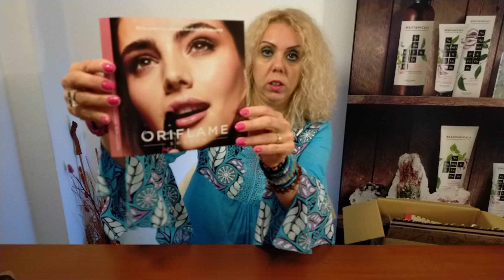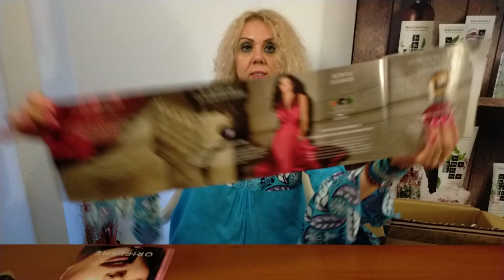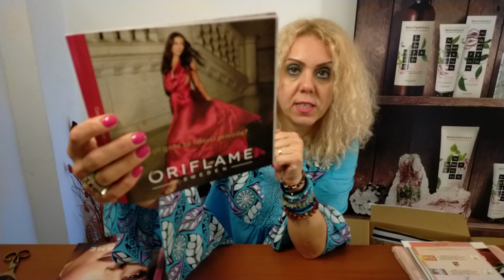Unboxing C12 Oriflame 2021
Unboxing Oriflame C12 2021 Oferte si cadouri Oriflame, un catalog plin de oferte cosmetice dar si de santatate cu Wellness. In acest unboxing catalog, care sunt cele mai atractive oferte cosmetice, ce produse noi Oriflame se lanseaza in catalogul 12 Oriflame 2021. Asa ca, stai aproape si hai sa vedem impreuna ce cadouri si ce am cumparaturi am facut de la Oriflame .

Daca iti doresti sa vezi ce oferte mai sunt in catalogul 12 Oriflame acceseaza acest iar daca vrei sa faci parte din echipa mea si sa-ti comanzi produsele Oriflame cu cel putin 23% reducere, acceseaza aici
Te invit sa urmaresti si acest material: M-a ajutat impotriva covid 19? Produs Oriflame care poate ajuta impotriva coronavirus?
Te invit sa urmaresti si acest material: 5 parfumuri care s-au vandut cel mai bine in 2020
Nu uita Like, com, butonul de Subsribe si clopotel pentru a vedea urmatoarele materiale!